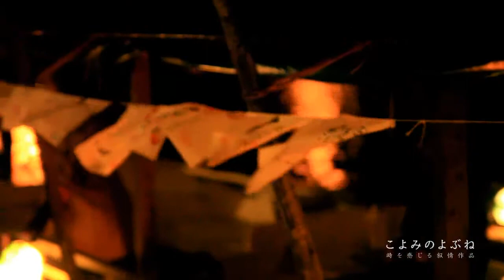【Goovie 5D】こよみのよぶね -時を感じる叙情作品- 2011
12月22日、鵜飼観覧船のりばから長良川右岸プロムナード一帯で「こよみのよぶね　-時を感じる叙情作品-」が開催されました。

「こよみのよぶね」は、岐阜市出身のアーティスト日比野克彦さんが2006年から始めたイベント。
各地のボランティアが制作した1月～12月の暦を表す巨大数字行灯（あんどん）12個と干支の行灯を屋形船に載せ、冬至の日に長良川に流して1年を振り返るアートプロジェクトです。